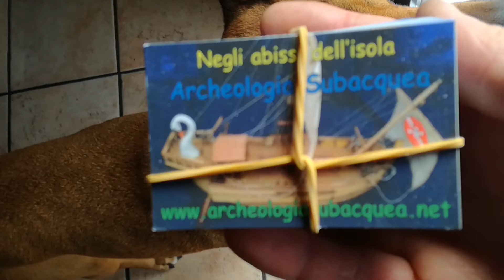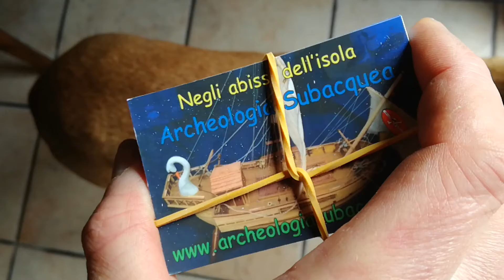Archeologia Subacquea, Negli abissi dell'isola, Underwater Archeology,In the abysses of the island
Biglietti da visita , Business card ,Archeologia Subacquea , Negli abissi dell'isola , Underwater Archeology ,In the abysses of the island